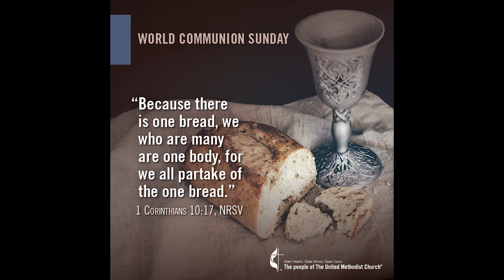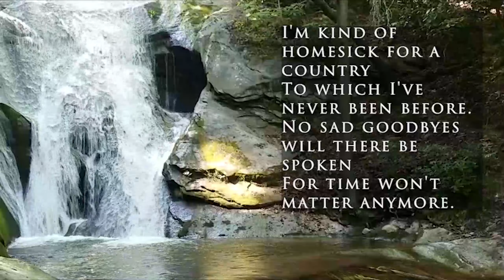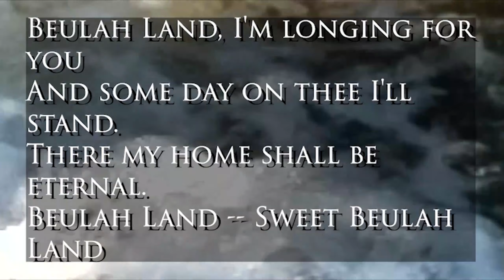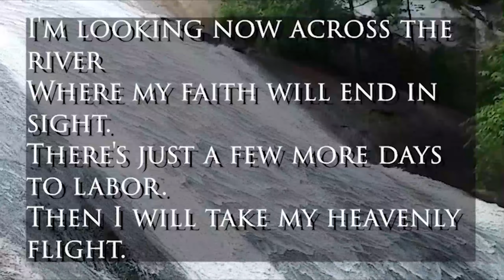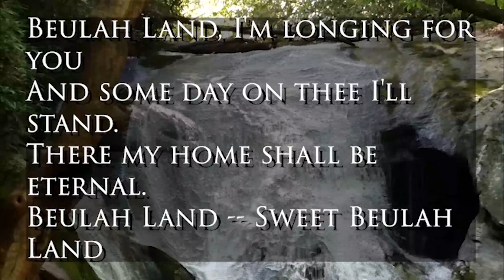September 26, 2020 Bluegrass Gospel Saturday Night!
A variety of singers and pickers make up the "End of the Month Praise Night.